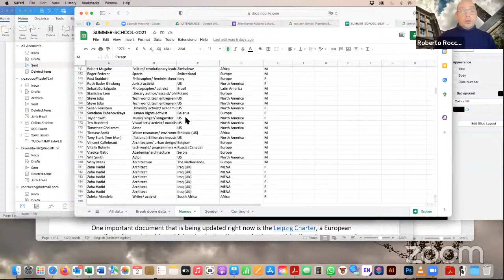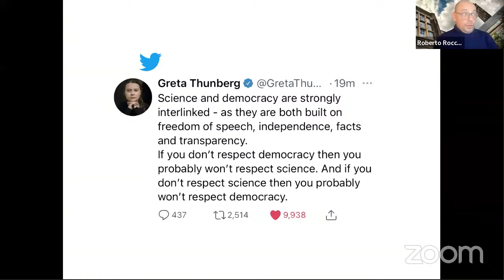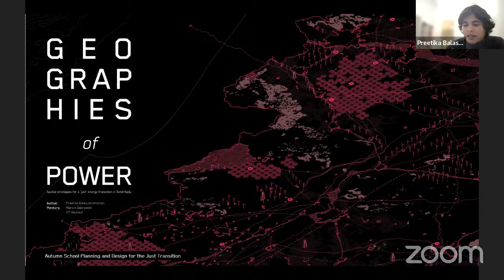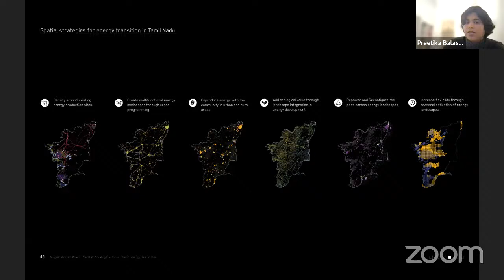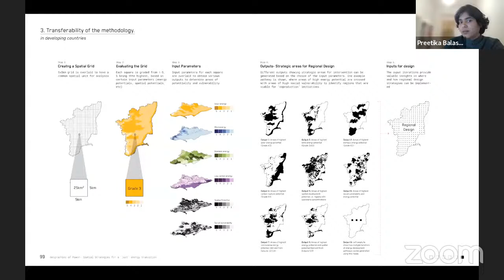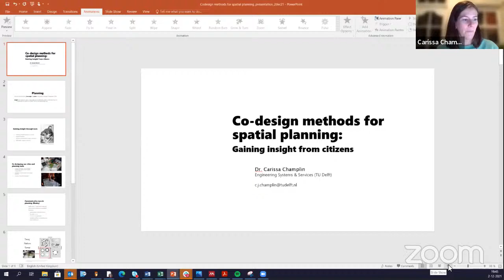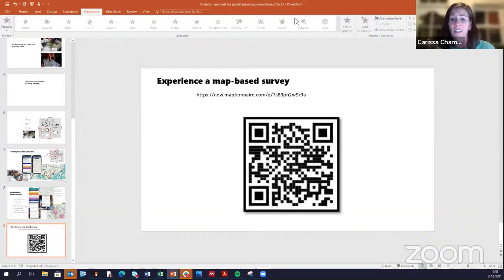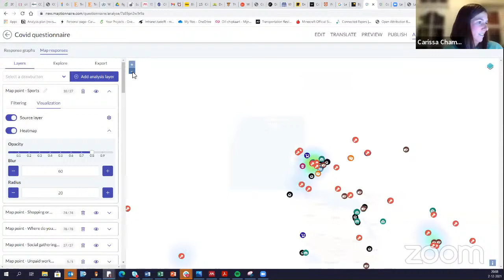AUTUMN SCHOOL PLANNING & DESIGN JUST TRANSITION S5 (JUST DEMOCRACY)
In the final session of the School, Roberto discusses a few ideas about Justice and the Right to the City, using ideas from Ostrom's governance of the commons and Healey's communicative planning, stemming from Jurgen Habermas's, to underscore ideas about citizen participation and the Right to the City. Preetika Balasubramanian, designer and urbanist working at the Zwarte Hond, introduces her graduation project “Geographies of Power: Spatial strategies for a just energy transition” (available Carissa Champlin introduces notions of digital participation and showcases "Maptionnaire", an innovative tool for collecting citizens experiential knowledge of the city.